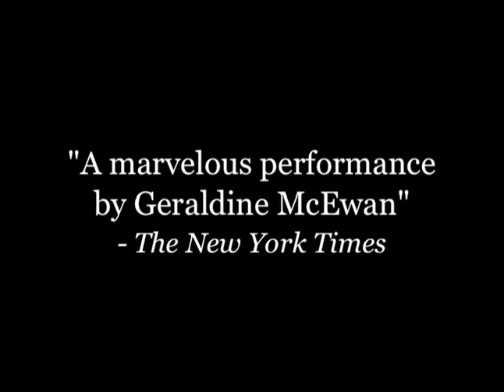Acorn TV | The Prime of Miss Jean Brodie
Geraldine McEwan (Agatha Christie’s Marple) stars as imperious, unorthodox teacher Jean Brodie, who endeavors to fill her students, all impressionable young girls, with a love of art and as much self-confidence as she possesses. Set in Edinburgh in the 1930s, this seven-part series is adapted from the novel by Muriel Spark, who considered McEwan’s performance the best portrayal of her iconic character.